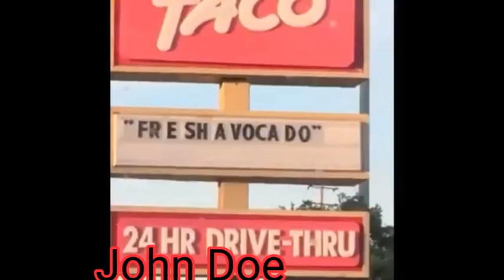John Doe as vines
Hey look more!

John Doe and John Doe+ is a surreal esque visual novel/dating sim made by Scopophobia Studios on itch.io